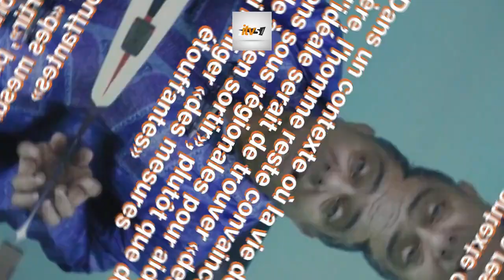Embargo sur le Mali : Sam l'Africain met en garde la CEDEAO